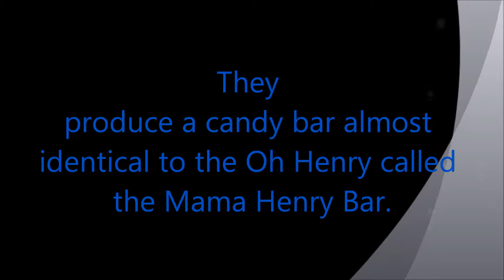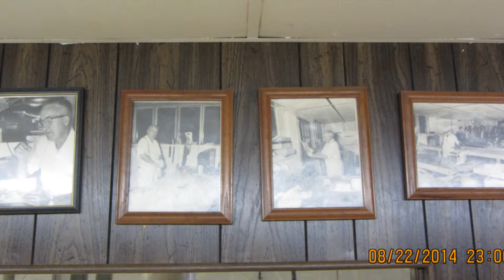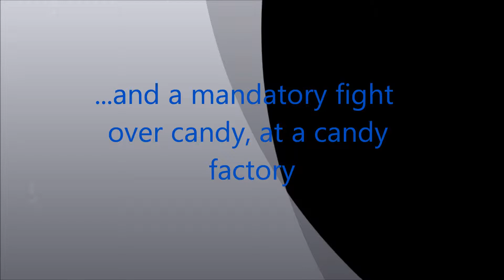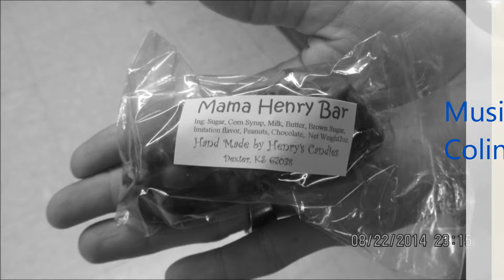Henry's Candy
Old fashioned candy factory